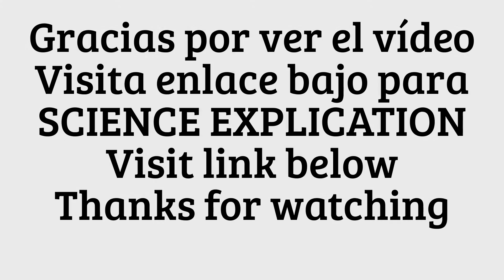Dos tenedores en equilibrio, CENTER OF GRAVITY, Balance two forks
Equilibrio. Dos tenedores palillo. Corcho y botella, CENTER OF GRAVITY, Equilibrium. Two forks. Toothpick

Dirigido: niños, profesores, padres, hipnotizadores, jugadores y magos
Lugar: laboratorio, casa, escenario, fiesta, bar, restaurante
Destreza: la presentación
Observación: el corcho está presente en las fiestas, bares y puede ser usado como fuente de aprendizaje y diversión
Tiempo: cada truco 2 minutos o más
Número de participantes: uno o más
Se necesita: corchos, picadientes, dos tenedores, lazo, botella, imán, aguja, agua, zapato, moneda, martillo, sobre de sal o azucar

El corcho está presente en las fiestas, bares y puede ser usado como fuente de aprendizaje y diversión

Vladimir Klimsa